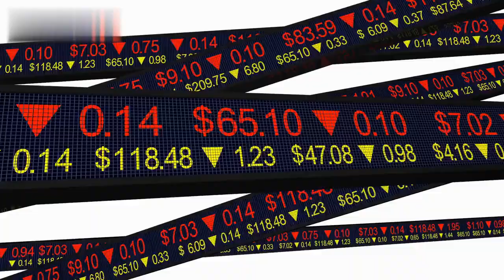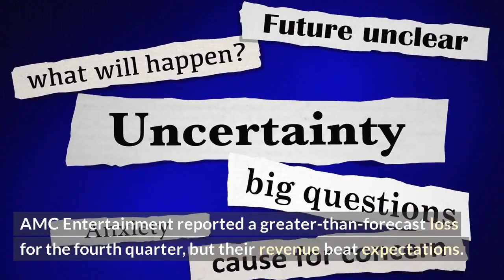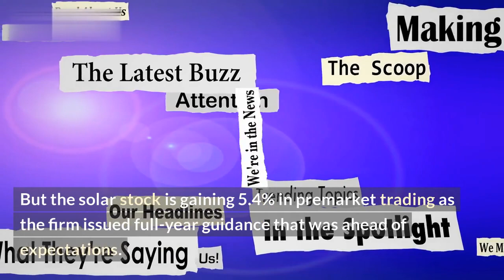Biggest Pre-Market Stock Changes: Rivian, Kohl's, Novavax etc.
Hey everyone! In this video, we’re covering some of the biggest pre-market stock changes. We’ll be covering news about Rivian, Kohl’s, and Novavax. After the bell, we’ll have further updates as more stories make the news.\n\nFor Rivian, there’s been significant movement in the stock price. After months of anticipation, their I.P.O. was finally announced and their stocks have been climbing since. Analysts are predicting that the clean energy carmaker will see a big surge over the coming months and investors are already on the hunt for a healthy return.\n\nKohl’s is another stock making big news today. After announcing a 25% dividend increase, the retailer’s stock price has jumped even further. Bulls predict that the company could continue to see healthy gains in the near future and investors are preparing to reap the rewards.\n\nFinally, Novavax has also seen a huge surge in the morning. After announcing their first successful clinical trial of their vaccine, the company’s stock has shot up. Analysts are expecting the stock to continue to climb over the day and experts suggest that those looking for a good return should buy now.\n\nWhat do you think of these pre-market stock changes? What other stocks have you been tracking?